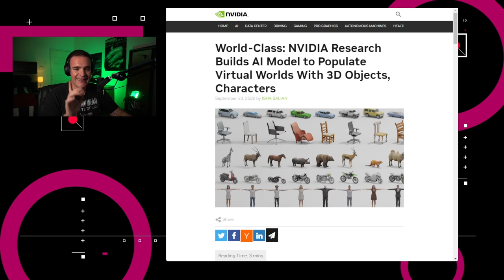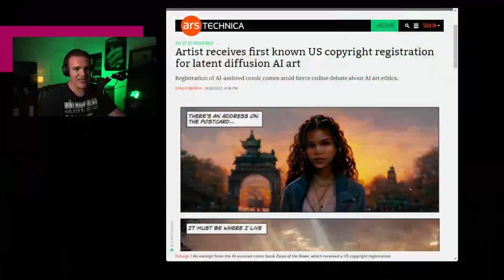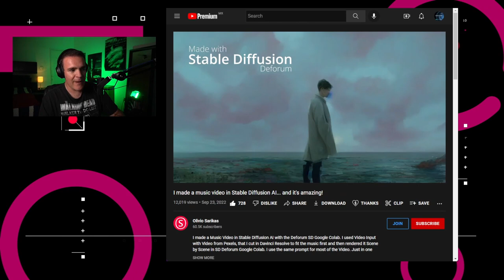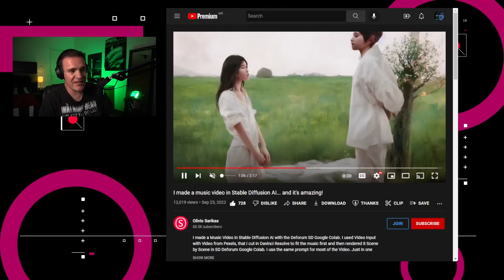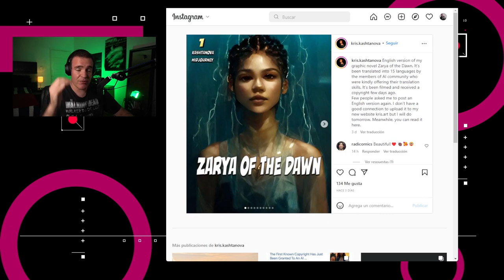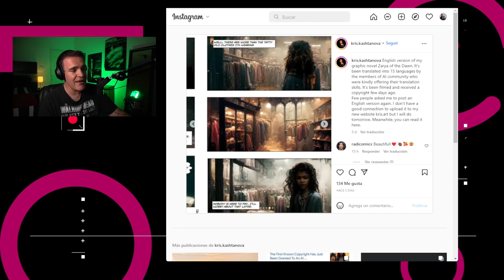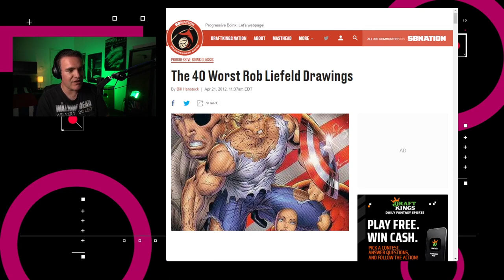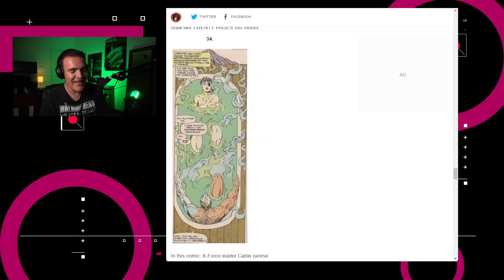Registran cómic hecho con ayuda de Inteligencia Artificial – NTX 214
¿Puede una IA obtener copyright? Netflix apuesta por los juegos y Nvidia presenta GET3D.

Puedes encontrar las versiones tanto en audio como en video de este contenido en sus respectivas ligas.

Noticias:

00:16 WhatsApp empezó a desplegar la capacidad de crear enlaces para unirse a llamadas.

00:29 Nvidia presentó un modelo llamado GET3D que puede generar objetos 3D como edificios, vehículos y personajes de videojuegos, con una capacidad de generación de cerca de 20 objetos por segundo usando una sola GPU.

01:09 Netflix anunció la creación de un estudio interno para creación de videojuegos con sede en Helsinki, Finlandia.

01:29 El primer ministro de Australia, Anthony Albanese, dijo en la estación de radio 4BC que el gobierno tiene la intención de revisar la legislación de privacidad para que cualquier empresa que sufra una violación de datos, deba compartir detalles con los bancos sobre los clientes que podrían verse afectados.

02:10 La artista neoyorquina Kris Kashtanova recibió un registro de derecho de autor dentro de los Estados Unidos para su novela gráfica generada con ayuda de Inteligencia Artificial “Zarya of the Dawn”.

02:59 Análisis: Copyright en tiempos de arte asistido por IA